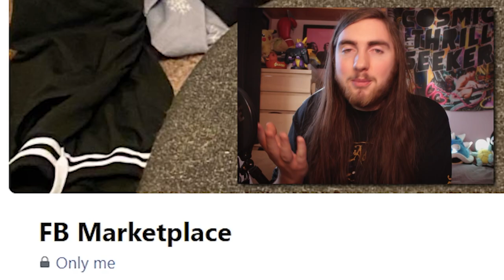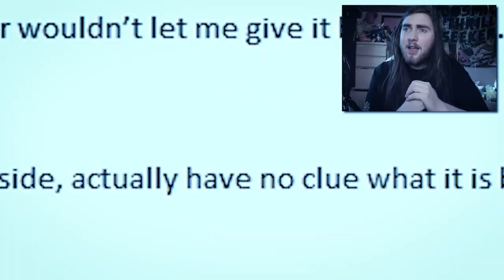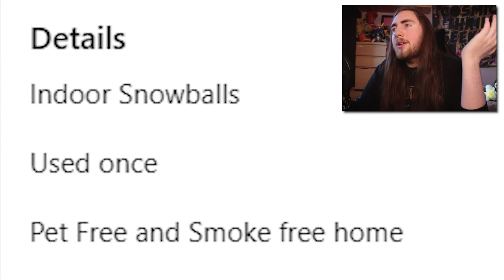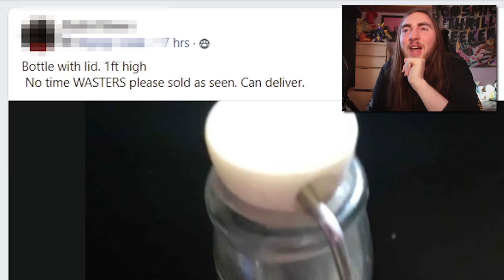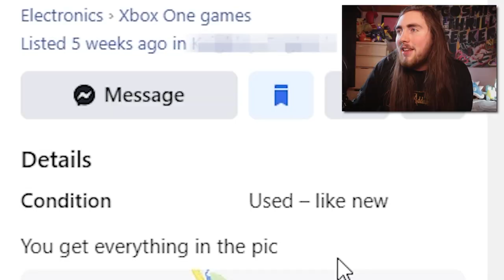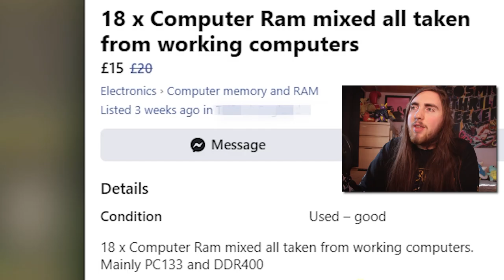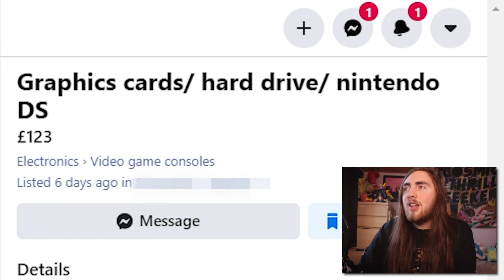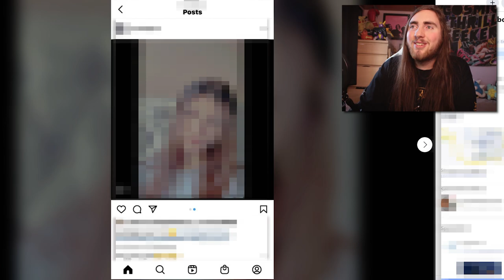No One Knows How To Use Facebook Marketplace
To take a little break from the video essays and bigger projects, I decided to jump onto the Facebook Marketplace and find some... interesting listings. Including dirty electronics, poorly written listings, and other things too blurry to make out. Enjoy!